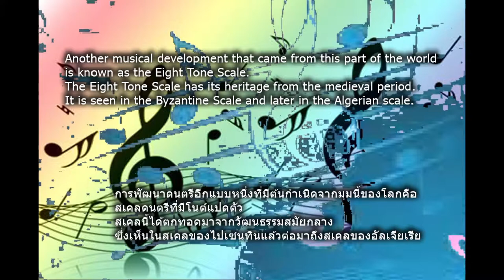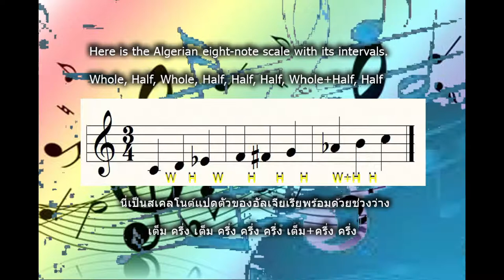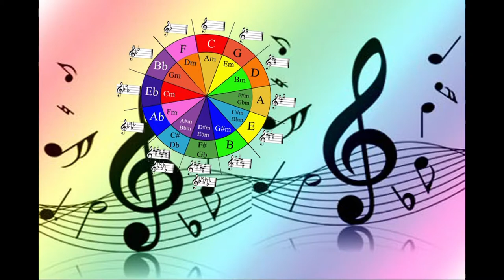11 - EGYPTIAN AND SPANISH SCALES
EGYPTIAN AND SPANISH SCALES